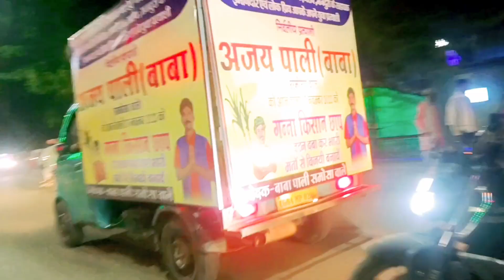कवर्धा शाही दशहरा महापर्व 2023।। Dasahra Vlog।। By Gagan Raaj vlogs❤️💥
🟠 FROM KAWARDHA (CHHATTISGARH RAIPUR)